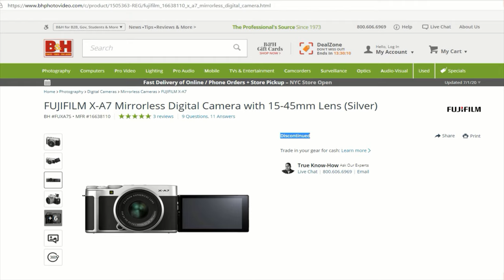The End of FUJI X-A7? | Is Fujifilm X A7 Being Discontinued? | Best Mirrorless Camera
Best Mirrorless Fuji Camera Fujifilm X-A7 May Be Discontinued

Entry-level, inexpensive quality mirrorless camera Fujifilm X-A7 may be coming to an end.

B & H Foto and video store has Fujifilm X-A7 listed as Discontinued on their website. There are rumours floating around online about the future of this beloved camera.

Usually, Fujifilm releases a new XA version camera every 1.5 to 2 years. The Fujifilm X-A7 has passed only about 11 months, so it makes no sense why would it discontinued at this early stage.

There can be several reasons:

- B & H may have listed it wrong
- Fujifilm may be coming up an X-A8 upgrade
- Fujifilm totally getting rid of X-A series cameras.

Chapters:
0:11 Intro
0:21 X A7 Being Discontinued
0:30 Rumours X A7 Being Discontinued
0:39 B & H Foto and video store listed X-A7 as Discontinued
1:20 XA7 Prices down
2:00 No one knows if XA7 discontinued

In this video. I will talk about FUJIFILM X-A7 and will provide my insights.